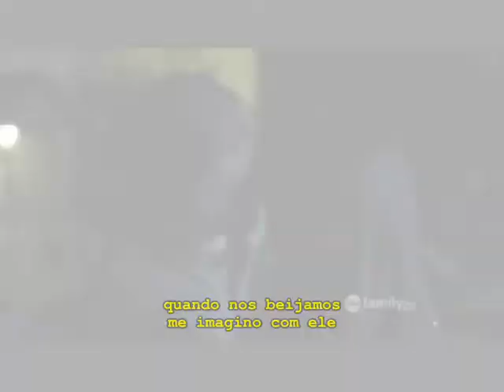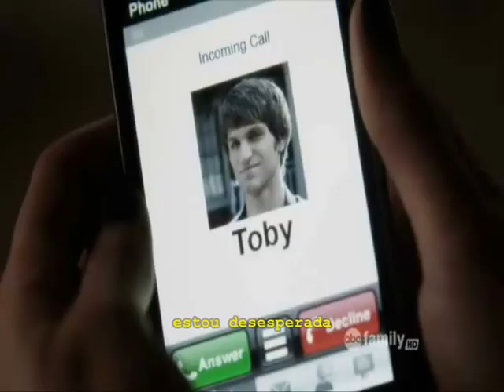Pretty Little Liars - Es Un Drama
Spencer/Toby , Hanna/Caleb,Aria/Ezra - Pretty Little Liars